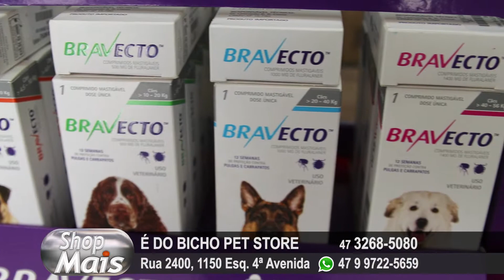É do Bicho Pet Store 18-03-19 - Shop Mais